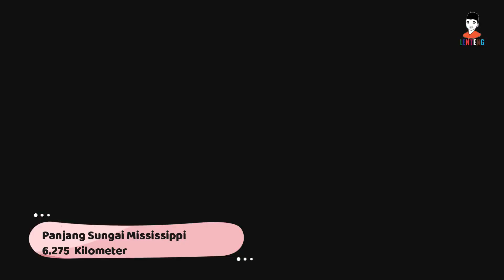Membongkar Fakta, Melintasi sejarah, dan Mengungkap Rahasia Sungai-Sungai Terpanjang di Dunia!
Mengungkap Rahasia Sungai Terpanjang di Dunia – Nil, Amazon, atau yang Lain?
Apakah Sungai Nil benar-benar sungai terpanjang di dunia? Atau mungkin Sungai Amazon yang diam-diam mencuri gelar tersebut? Dalam video ini, kita akan membahas fakta-fakta menarik dan data terbaru tentang dua sungai legendaris ini. Dari peran Sungai Nil dalam membentuk peradaban Mesir kuno hingga keajaiban ekosistem Amazon yang menjadi rumah bagi jutaan spesies unik, kamu akan melihat betapa besar dampak kedua sungai ini terhadap kehidupan di bumi.

Namun, itu belum semuanya! Ada misteri lain yang jarang dibahas: apakah ada sungai lain yang bisa menjadi pesaing baru? Bagaimana pengukuran panjang sungai dilakukan, dan apa yang membuat perdebatan ini begitu rumit?

📸Add me on Instagram: lenteng Channel
📕Add me on Facebook:  lenteng channel

▶️ Timestamps:
0:20 Topic 1
1:34 Topic 2
4:15 Topic 3

Jelajahi kisah-kisah mengejutkan, mitos-mitos lokal, dan dampak perubahan iklim terhadap sungai-sungai terpanjang di dunia ini. Temukan rahasia di balik nama besar mereka, dan mari kita ungkap kebenarannya bersama. Jangan lupa, alam kita penuh keajaiban – jangan sampai kamu melewatkan fakta-fakta yang memukau ini! 🌍💧✨